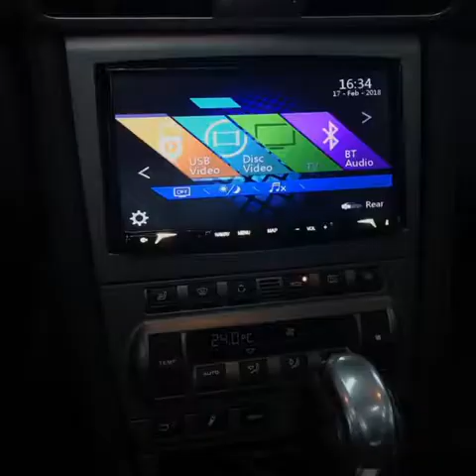Porsche Turbo Clarion NX706 Double Din, Rear Camera & Match DSP Ampfilier System